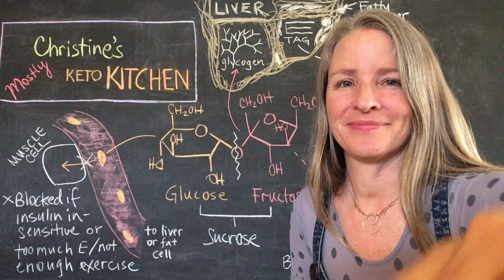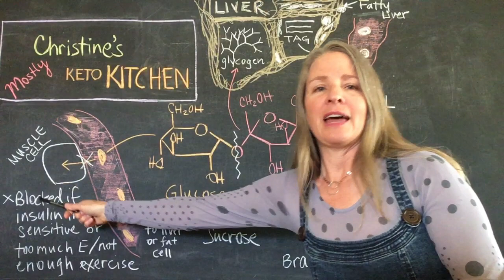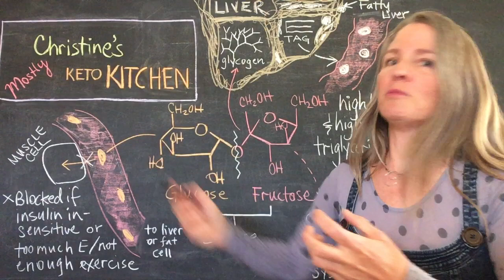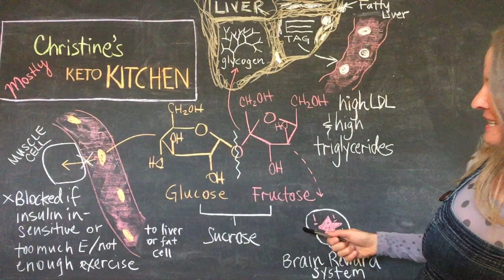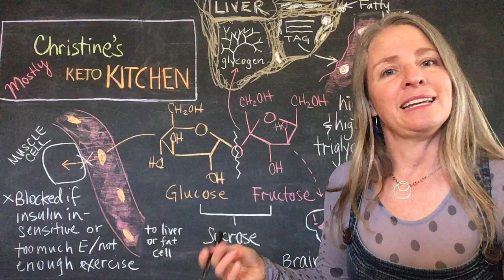Differences Between Glucose & Fructose in the Body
In this video I talk about how the glucose-part and the fructose-part of sucrose (sugar) do different things when they enter the body.  Glucose is the ever important nutrient that we need for life, while fructose is an "extra bit of yumminess" that can lead more directly to visceral fat accumulation. Please note: I changed my twitter name.  I am now @youfoodscience.  Join in on the twitter nutrition conversation.  It is really interesting :)